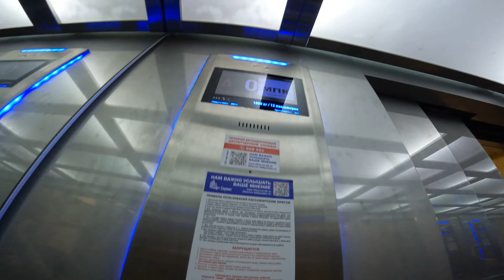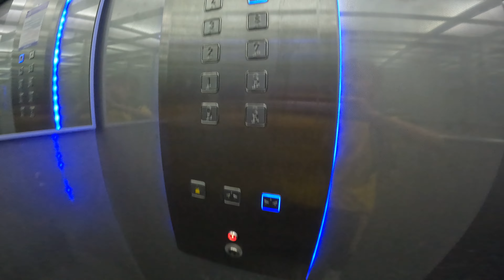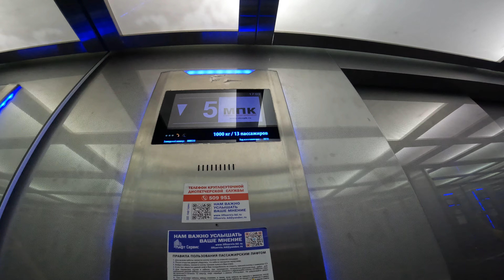⚡️Зеленоградск! Красивый лифт Koenig Origin(Q=1000, V=1.0, 2018 г.в.)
Город: Зеленоградск

Район: скрыто

Адрес: скрыто

Подъезд: ?

Год постройки: 2019

Этажность: 10(включая цокольный этаж)

Назначение: жилой дом

Тип стен: кирпичный

Кол-во подъездов: ?

Домофон: ELTIS DP5000(Mifare)
Не открываемый

-✅Оценка дома-

Фасад: 10/10 топово

Подъезды: 8/10 всё ухоженно, чисто

Двор: 3/10 есть спорт

Общая оценка: 8.5/10 неплохо

Их ещё не меняли)

Фирма: Koenig

Модель: Origin

Тип станции: электронная

Год: 2018

Грузоподъёмность: 1000 кг или 13 чел

Приказной пост: Koenig

Вызывные посты: Koenig

Табло в кабине: в приказнике (ЖК Дисплей)

Табло на этаже: нет

Двигатель: ?

Страна: ?

-✅Оценка лифта(-ов)-

Дизайн: 10/10 топ, очень необычно выглядит

Комфорт: 7/10 норм

Кнопки: 6/10 не очень

Редкость: 10/10 редкий лифт, в таком дизайне, наверное на заказ делали

Общая оценка: 9.5/10 хороший лифт

-👌ТЕГИ(читать необязательно)-